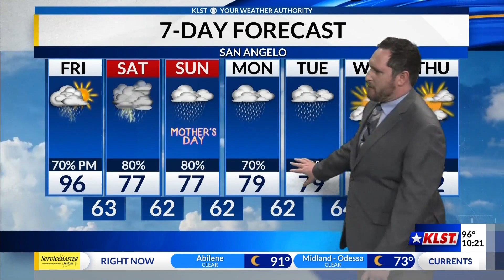KLST Evening Forecast: Thursday May 11th